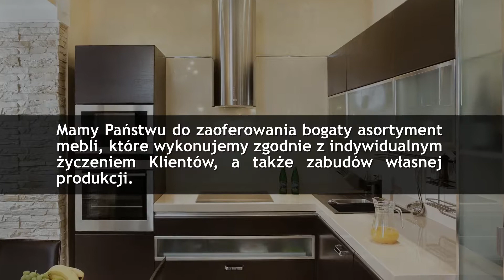Meble meble na zamówienie meble na wymiar Reda Almar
Oferujemy duży wybór mebli wykonanych z najwyższej jakości materiałów. Siedziba naszego salonu meblowego mieści się w Redzie, w powiecie puckim, w województwie pomorskim. Od 2002 roku działamy na rynku. Zdobyliśmy w tym czasie cenne doświadczenie, które bezpośrednio przekłada się na wysoką jakość świadczonych usług. Zapewniamy fachowe doradztwo oraz kompleksową obsługę.

Wychodząc naprzeciw potrzebom i oczekiwaniom Klientów oferujemy wykonanie mebli na zamówienie. Specjalizujemy się w produkcji mebli kuchennych i zabudów na wymiar. Ponadto w naszej ofercie znajdą Państwo meble biurowe i szkolne, a także tapicerowane.

Z myślą o naszych Klientach przygotowaliśmy również bogatą ofertę stołów, krzeseł i szaf.

Serdecznie zapraszamy do współpracy. Więcej pod linkiem